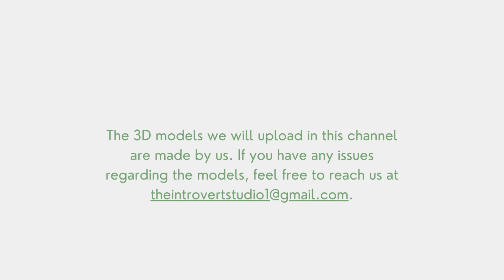Bear model for Animaze | made by introvert_studio_limited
This Bear model is approved and ready to stream on Animaze made in Blender and Textures in Photoshop.
What we offer:
VRChat/Vtuber/Animaze/YouTube models & all kind of streaming platforms.
3D Model Rigging / Live2d Rigging
High-Quality model
3D & 2D Vtuber model
Custom Expressions
Anime, Cartoon, Furry, Creature, movie stars etc...
2d character design etc.